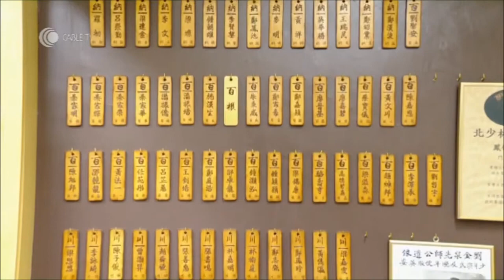鄭嘉穎專訪 武術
如何成為HKACED會員？
只要你係現役、計劃退役或退役運動員，曾經代表中國香港隊參加比賽，並獲得由港協暨奧委會認可嘅體育總會提名，即可申請成為HKACED會員
1. 填妥並提交HKACED網上會員申請表格
2. HKACED辦事處會與體育總會確認運動員資料
3. 確認完畢後，運動員將收到電郵確認，正式成為HKACED會員
如有任何查詢，請WhatsApp (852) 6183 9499或致電(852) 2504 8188聯絡HKACED辦公室🙌